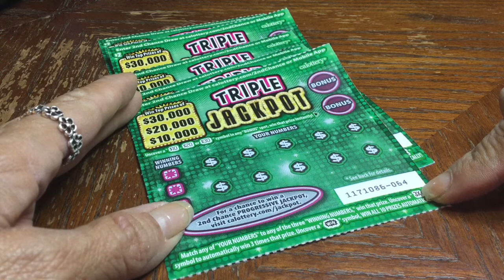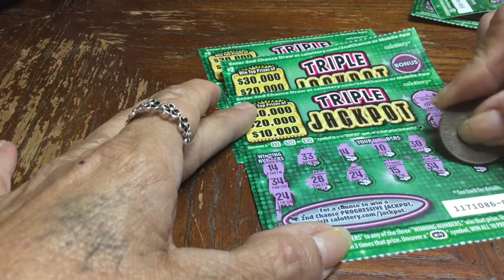Triple Jackpot!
Cross your fingers!